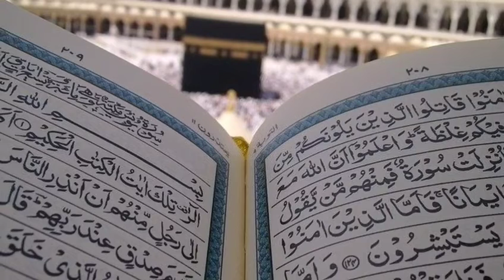khana e kaba me is aurat ne kya kar diya